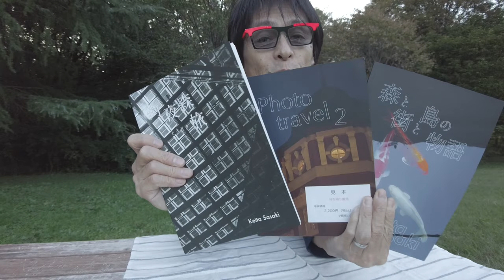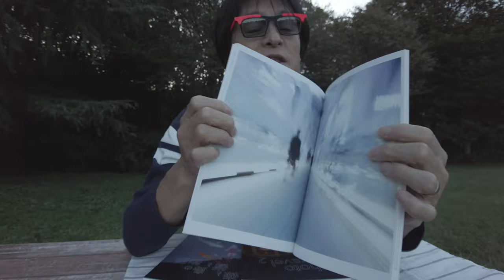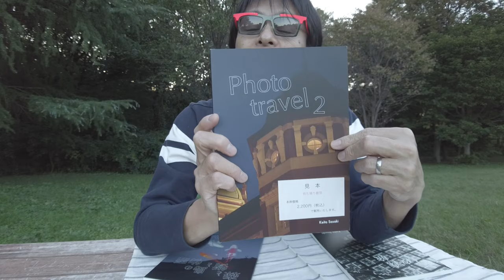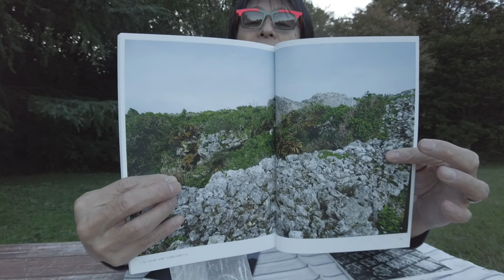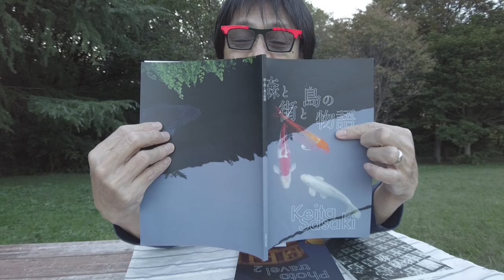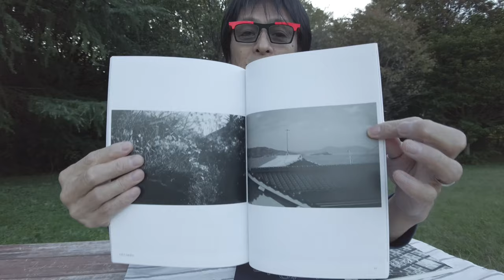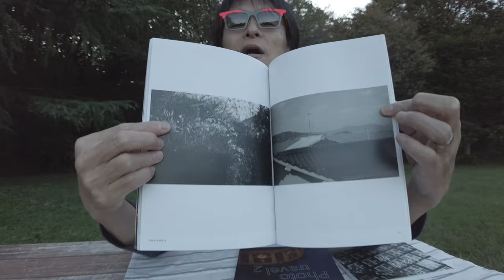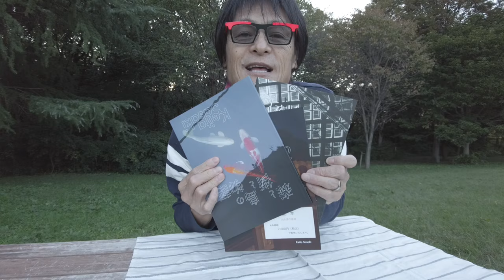Kei チャンネル Keita’s Book 解説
Keita’s Book解説です。

Keita’s Book とは
・佐々木啓太が個人で作っている Photo Book
・現在は 057 まで制作
・日本国内限定で販売
・問い合わせは佐々木啓太にメッセージ
・今回紹介するのは 厚本 という 本文88ページ の本

PENTAX K-3 Ⅲ Monochrome 撮り下ろし　の会場でも販売中
佐々木啓太作品展
モノ☆クロ 2

PENTAX CLUB HOUSE
2023年10月2日（月）〜 10月31日（火）
11:00〜18:00（休館日　水・日・祝）

＊ギャラリートーク　10月28日（土）　18:00~

PENTAX CLUB HOUSE
〒160-0003 東京都新宿区四谷本塩町4−8 パーシモンビル1F

街夜森ときどき旅
・2018年2月に制作
・東京駅から始まり、大阪城、湊（東京）、裏渋、竹芝、江ノ島と15箇所
・使用カメラ　PENTAX KP / PENTAX K-1
・使用レンズ　HD PENTAX-DA 20-40mmF2.8-4ED Limited DC WR / HD PENTAX-DA 70mmF2.4 Limited / HD PENTAX-DA 35mmF2.8 Macro Limited / HD PENTAX-DA 15mmF4ED AL Limited / HD PENTAX-DA 16-85mmF3.5-5.6ED DC WR / smc PENTAX-FA 77mmF1.8 Limited

Photo travel 2
・2019年2月に制作
・鎌倉、余市、函館、名護、コザ の14箇所
・使用カメラ　PENTAX K-1 Mark Ⅱ / PENTAX KP
・使用レンズ　HD PENTAX-FA 35mmF2 / smc PENTAX-FA 77mmF1.8 Limited / smc PENTAX-FA 31mmF1.8AL Limited / HD PENTAX-DA 15mmF4ED AL Limited / HD PENTAX-DA 21mmF3.2AL Limited / HD PENTAX-DA 20-40mmF2.8-4ED Limited DC WR

森と街と島の物語
・2020年2月に制作
・森・高尾山　街・横浜　島・瀬戸内
・使用レンズ　smc PENTAX-DA★50-135mmF2.8ED[IF] SDM / smc PENTAX-FA 43mmF1.9 Limited / smc PENTAX-FA 31mmF1.8AL Limited / smc PENTAX-FA 77mmF1.8 Limited